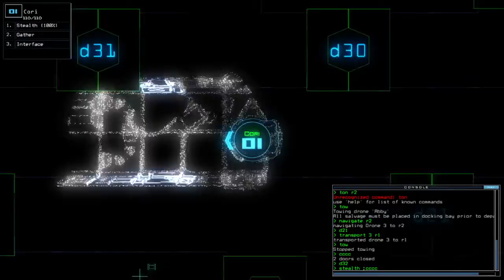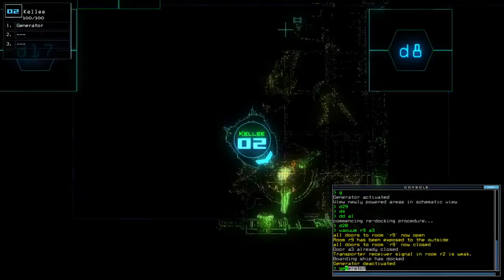Duskers Daily 19 May 2021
Guess I lowkey had fun messing with them.